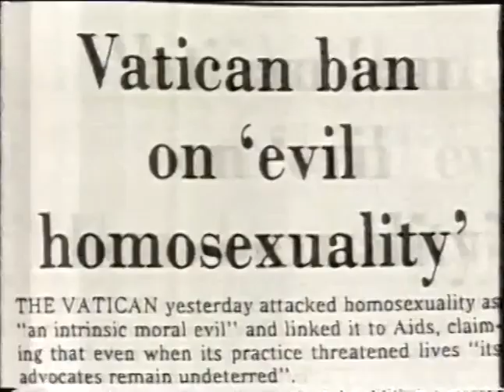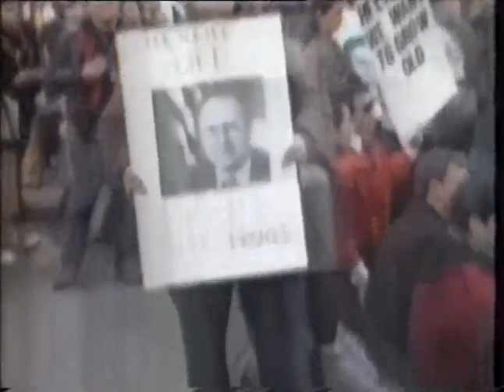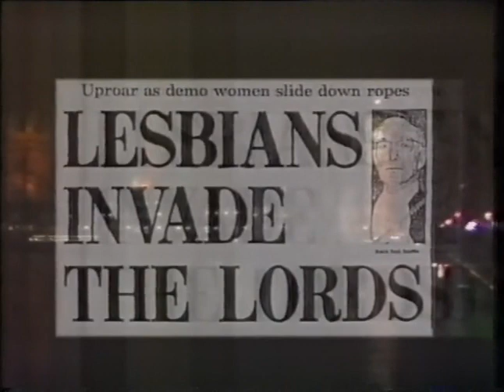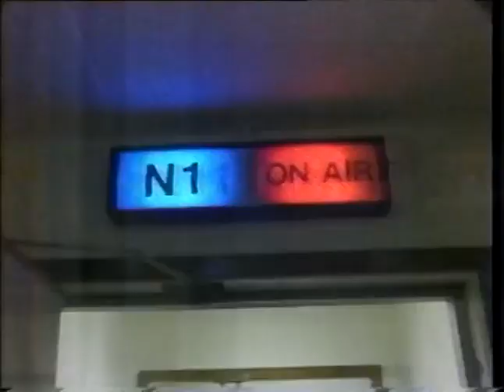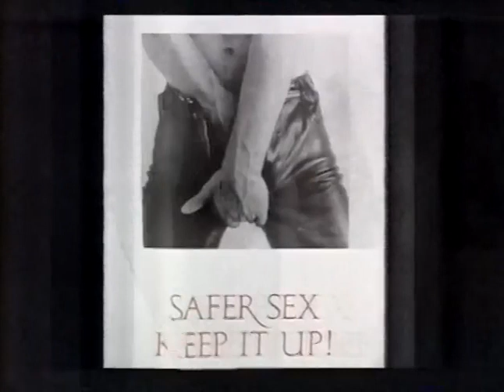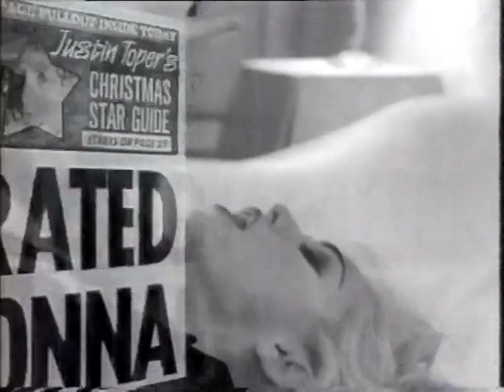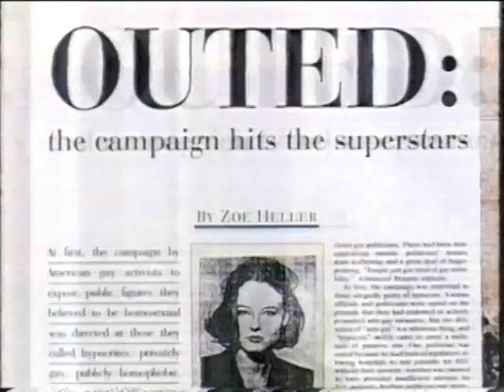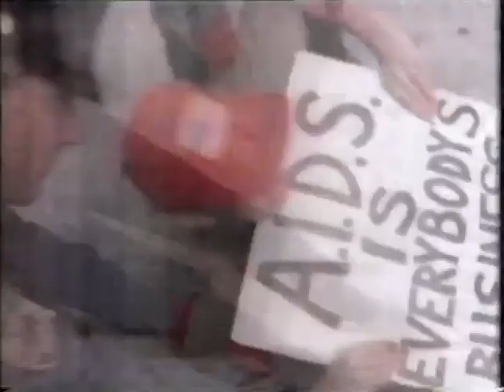THE GAY ROCK & ROLL YEARS pt.4/4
A gay history of the UK from 1955 to 1991. Gay clips are intercut with pop hits of the era.